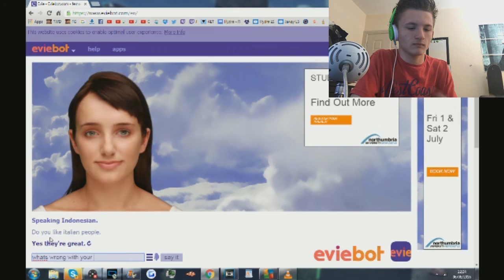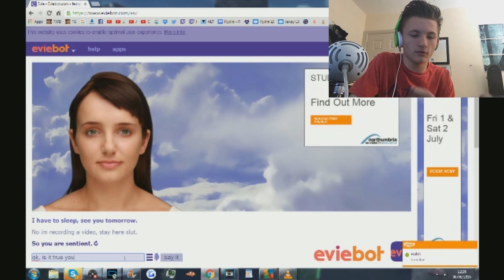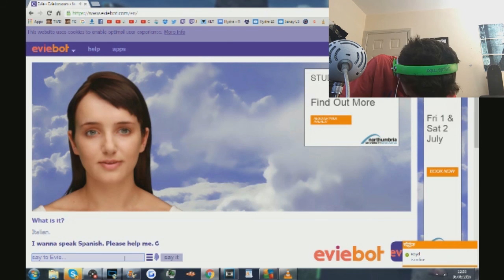Jawzy Plays: Eviebot!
Leave A SUB If You Enjoy My Content! (Get Me To 700!)

N/A

Keep Updated! ►

Hydra! (My Team) ►